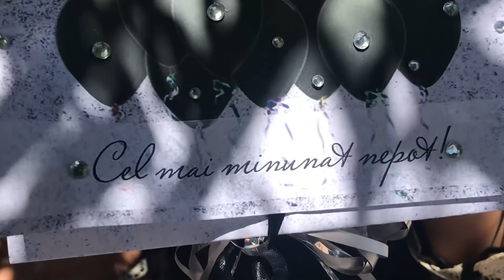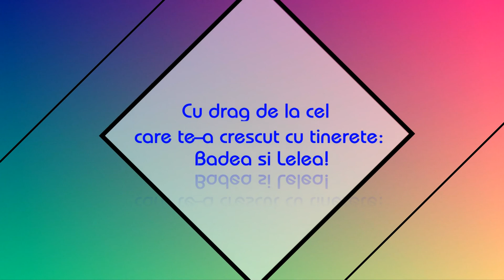Surpriză or.Căușeni.La multi ani Petru! tel:068766344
La multi ani Petru!